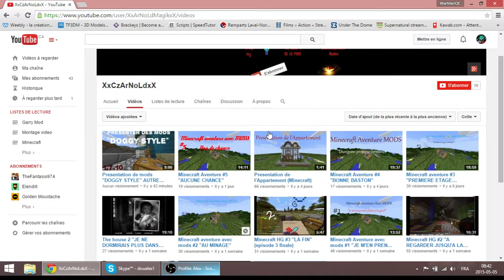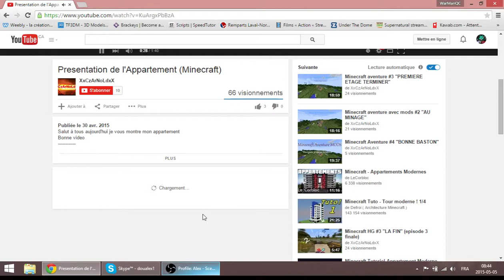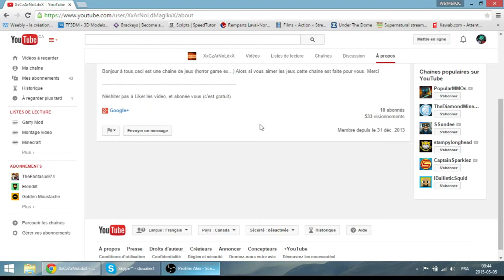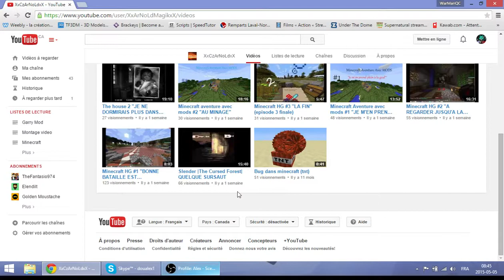Je présente ta chaîne #10[FR/1080p 60fps]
Vidéo
Description: CzArNold pour aujourd'hui!
Bon visionnage!
Chaîne
Ma chaîne:

Ma config:

Mémoire RAM=8go
Processeur: AMD A8-4500M APU 1.90GHz
Carte graphique: AMD Radeon HD graphique 7640
Systeme: Windows 8.1/64 Bits